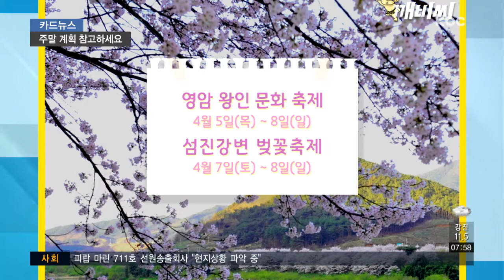[카드뉴스] 문화ㆍ공연ㆍ축제..4월에 어디로 가볼까?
지난해 매주 토요일, 공연과 체험으로 우리의 눈과 귀를 즐겁게 해줬던 '프린지 페스티벌'이 이번 주말에 돌아옵니다.

아시아문화전당과 금남로 일대에서 만나볼 수 있는데요.

공간과 형식에 제약받지 않고 예술적 표현을 자유롭게 나타낼 수 있어 매주 축제를 찾는 '프린지 마니아'까지 생겼습니다.

이번엔 또 어떤 모습의 축제가 펼쳐질지 벌써 기대가 됩니다.

광주 도심 거리 예술축제인 '어여쁘다 궁동'도 이번 주 토요일에 열립니다.

마술쇼와 버블쇼 같은 거리공연과 푸드테라피 등 예술 심리치료 프로그램을 만날 수 있습니다.

6일 금요일과 7일 토요일엔 광주시립오페라단의 첫 정기 공연인 '아이다'가 펼쳐지는데요.

평창올림픽 개ㆍ폐막식을 수놓았던 홀로그램 기법 등을 오페라 무대에도 접목한다고 합니다.

봄꽃 축제도 줄줄이 기다리고 있는데요.

영암 왕인박사 유적지와 청정하천 섬진강변에서 주말 동안 흐드러진 벚꽃을 볼 수 있습니다.

튤립과 유채꽃 등 1억 송이가 넘는 다양한 꽃을 보고 싶다면 순천으로 향하면 되는데요.

꽃과 함께 꽃 엽서 만들기, 묘목 판매 등 다양한 행사도 마련돼 있습니다.

다음 주 11일부턴 신안의 튤립 축제가, 27일엔 함평 나비 축제도 열립니다.

멀리 나들이 가기가 힘들다면 국립광주박물관으로 향하는 건 어떠세요?

박물관의 교육관에선 주말 가족영화 극장이 운영되고 있는데요.

아이들이 좋아할 만한 영화들을 무료로 만나볼 수 있습니다.

이번 주 내내 포근한 봄 날씨가 이어진다는데요.

월요병으로 힘든 오늘, 미리 주말 계획을 세워 기분 전환하는 건 어떨까요?